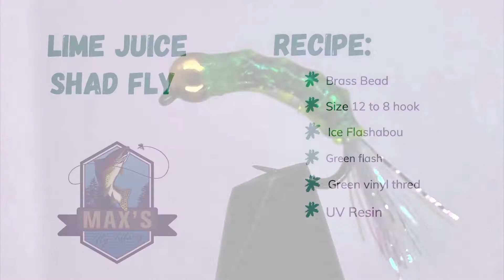Lime Juice - Shad Fly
As the shad keep moving up the river, here is another fly for the shad.

Recipe:
Size 8-12 hook
Brass bead
Green thread
Green flash
Green vinyl thread
UV Resin

Creator received commission on above links